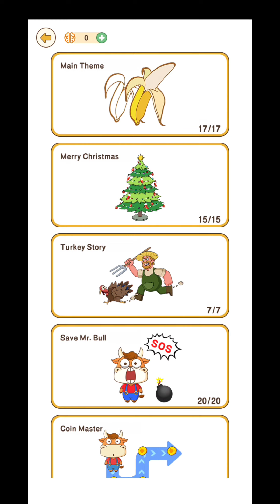BRAIN GO 2 FULL GAMEPLAY